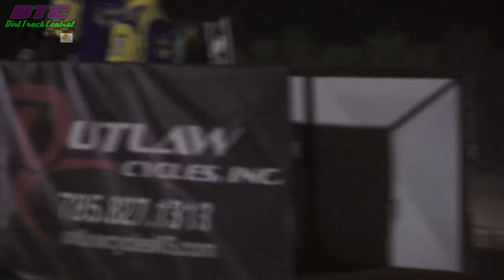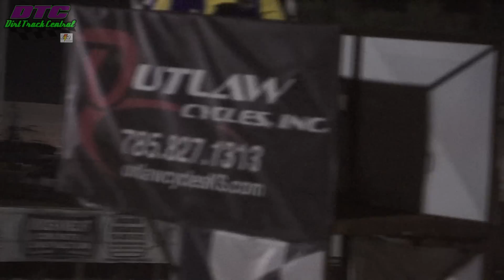Salina Speedway Fall Fling IMCA Modified Heats 9 29 12